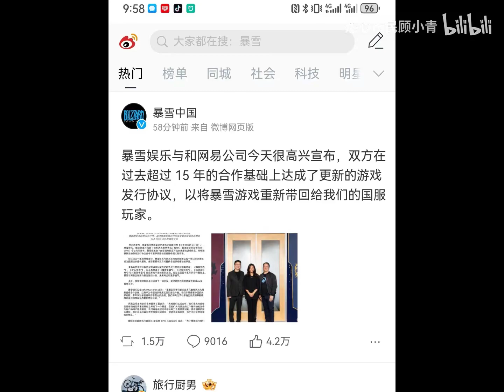这回看谁还说我的数据是个骨灰盒！！！